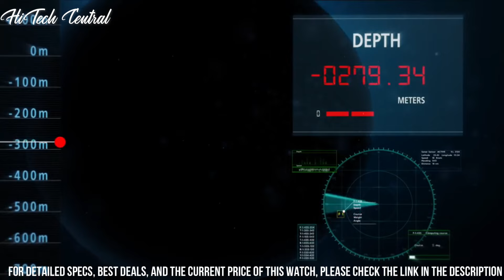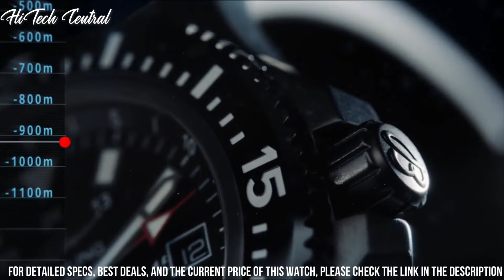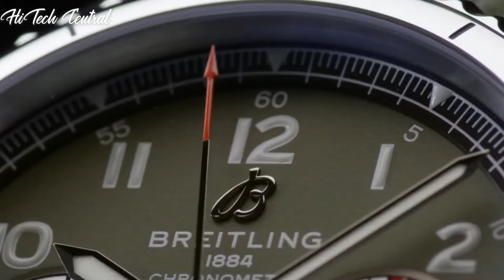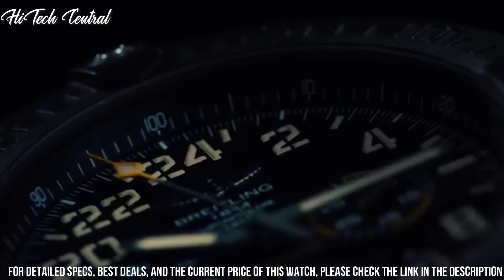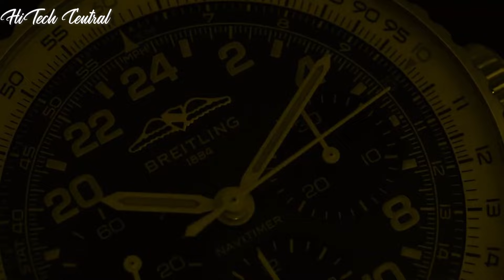Top 10 Best Breitling Watches in 2024!